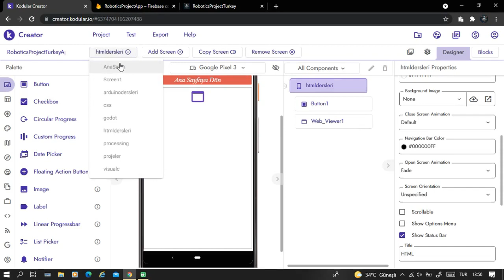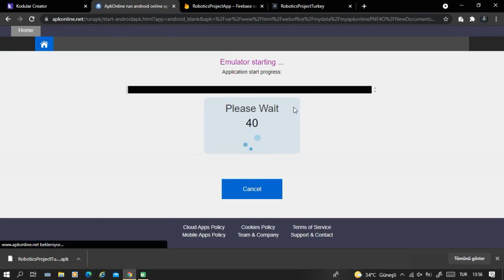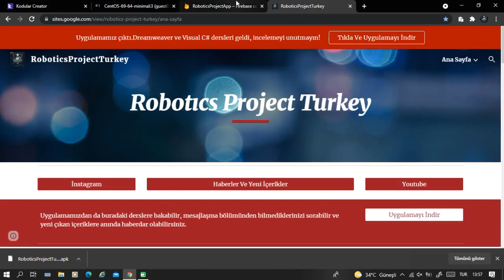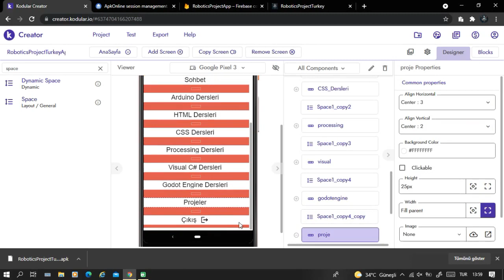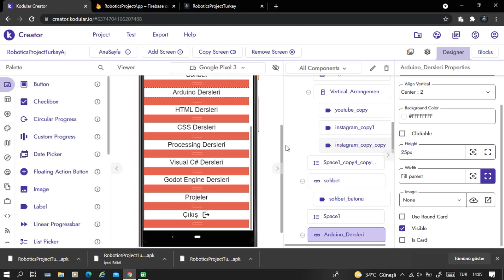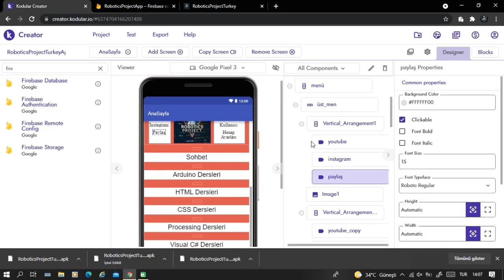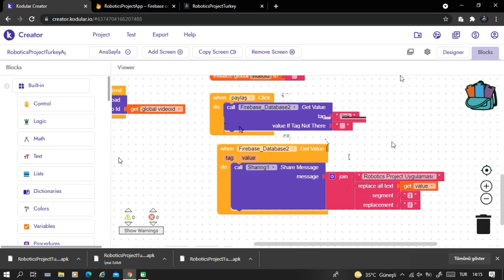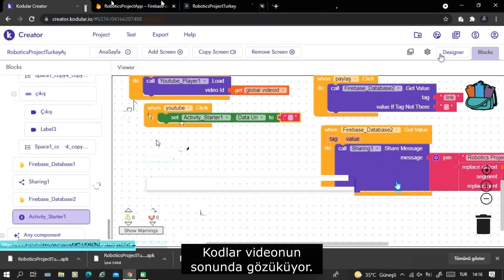Mobil Blog Uygulaması Nasıl Yapılır ? Bölüm 6 Ana Menü Android Uygulama Yapımı Kodular Platformu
Yorumlara sorularınızı yazabilirsiniz. Gün geçtikçe yeni videolar atmaya devam edeceğim.

kodular,
kodular uygulama yapma,
kodular oyun yapma,
kodular chat uygulaması yapma,
kodular io,
kodular giriş ekranı,
kodular qr code scanner,
kodular firebase,
kodular mesajlaşma uygulaması,
kodular io dersleri,
kodular online chat,
kodular creator nasıl kullanılır,
kodular aia,
kodular admob,
kodular airtable,
kodular admob ekleme,
kodular ad manager,
kodular aapt error,
kodular apk download,
kodular app,
kodular adımsayar,
kodular arduino,
admob kodular,
airtable kodular,
aia kodular,
activity starter kodular,
app kodular,
arduino kodları,
amazon ads in kodular,
animation utilities kodular,
admin panel kodları,
animation in kodular,
kodular bildirim gönderme,
kodular bottom navigation,
kodular buton,
kodular bluetooth arduino,
kodular bluetooth,
kodular button link,
kodular background task,
kodular build failed,
kodular barcode scanner,
kodular benzeri uygulamalar,
bottom navigation kodular,
bu ne dedikodular,
barcode scanner kodular,
browser aia file kodular,
background task kodular,
button kodular,
bluetooth kodular,
back press kodular,
bottom menu kodular,
blogger api kodular,
kodular chat app,
kodular canlı tv,
kodular clock,
kodular chat uygulaması,
kodular checkbox,
kodular cloudinary,
kodular camera,
kodular companion pc,
kodular custom webview,
kodular creator,
cloudinary kodular,
kodular veri çekme,
kodular firebase veri çekme,
kodular web sitesinden veri çekme,
kodular siteden veri çekme,
kodular döviz,
kodular database,
kodular dersleri,
kodular download,
kodular ders 1,
kodular dynamic cardview,
kodular datepicker,
kodular dynamic button,
modular design,
dynamic component kodular,
dynamic button kodular,
download kodular,
dynamic components kodular,
dynamic label kodular,
download file kodular,
dictionary kodular,
deep link kodular,
datepicker kodular,
kodular eğitim,
kodular excel,
kodular export problem,
kodular emulator,
kodular ekran değişimi,
kodular exit button,
kodular extension maker,
kodular eklenti,
kodular extension,
kodular export apk,
enhance app kodular,
emulator kodları,
earning app kodular,
earning app aia file free kodular,
enhance kodular,
education app kodular,
extension kodular,
kodular firebase authentication,
kodular facebook ads,
kodular firebase storage,
kodular firebase realtime database,
kodular fingerprint,
kodular firebase security,
kodular free aia,
kodular free project,
kodular fenix,
kodular floating action button,
firebase kodular,
firebase authentication kodular,
firebase storage kodular,
floating action button kodular,
facebook ads kodular,
fingerprint kodular,
firebase config file error kodular,
free aia file kodular,
kodular google sheets,
kodular güncelleme,
kodular game,
kodular google maps,
kodular grid view,
kodular google sign in,
kodular game making,
kodular gallery viewer,
kodu game lab,
g kodları ile program yazma,
g kodları,
g kodları cnc,
get data from firebase kodular,
google maps kodular,
modular grid view,
gif kodları,
google ad manager kodular,
games in kodular,
google sign in kodular,
kodular hesap makinesi,
kodular haber uygulaması,
kodular harita,
kodular html,
kodular html file,
kodular hazır uygulama,
kodular hazır kodlar,
kodu hayatımın,
how to make earning app in kodular,
how to make app in kodular and earn money,
how to make vpn app in kodular,
how to make wallpaper app in kodular,
how to make splash screen in kodular,
how to add ads in kodular,
high quality earning app aia file kodular,
how to create earning app in kodular,
how to make quiz app in kodular,
how to get data from airtable in kodular,
kodular io chat uygulaması,
kodular io uygulama yapma,
kodular io sesli asistan,
kodular io oyun yapma,
kodular ios app,
kodular io firebase,
kodular ios,
kodular io webview,
kodular io reklam ekleme,
kodular io hesap makinesi,
kodular ile uygulama yapma,
kodular instagram,
kodular ile oyun yapma,
kodular ile yapılan uygulamalar,
kodular icon,
icon kodları,
in app billing kodular,
instagram kodular,
image slider kodular,
in app update kodular,
image editor kodular,
in app pdf viewer extension kodular,
image kodular,
admob in kodular,
spinner in kodular,
kodular json extension,
kodular json,
kodular javascript
kodular kamera,
kime ne dedikodular,
keystore kodular,
kasir kodular,
kodular login register,
kodular liste,
kodular login,
kodular listview,
kodular lottie,
kodular live tv app,
kodular linear progress bar,
kodular logo,
kodular loading screen,
kodular listview image and text,
listview kodular,
lottie kodular,
login kodular,
login register kodular,
listview image and text kodular,
list kodular,
listview firebase kodular,
loading screen kodular,
login screen kodular,
live tv app kodular,
kodular menü yapma,
kodular mobil uygulama yapma,
kodular müzik uygulaması,
kodular matematik,
kodular mysql,